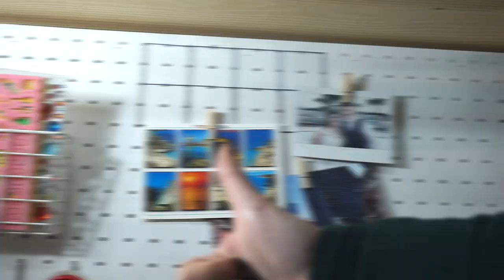Come organizzare la scrivania! Pegboard Fai Da Te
Ciao..oggi vi mostro come ho organizzato il mio studio con una semplice Pegboard.

MUSICA